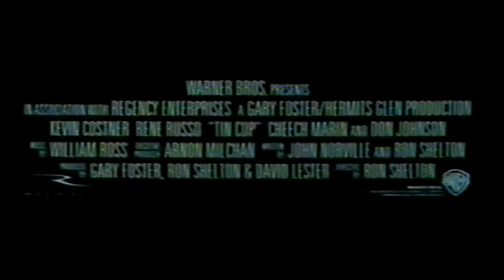Tin Cup - Trailer (1996)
German Trailer "Tin Cup"
Deutscher Trailer "Tin Cup"